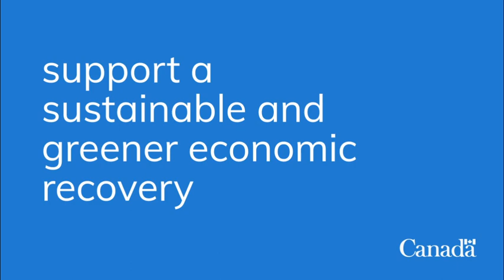Battery-powered vehicle manufacturing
Battery-powered vehicle manufacturing will support a sustainable and greener economic recovery and create new opportunities for workers and businesses.